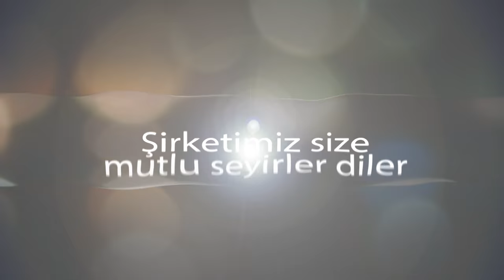MEMOLI VE MELISA DUGUN TORENI